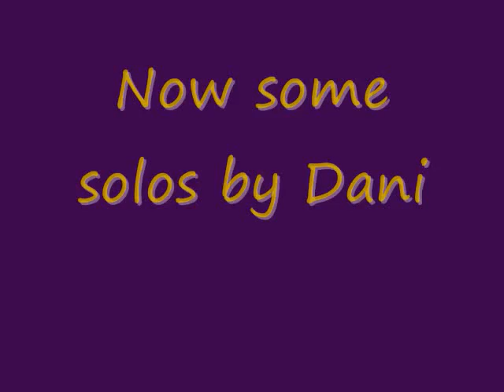Marsh Dondurma at the Montreal Jazzfest 2007, extras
Three clips from Marsh Dondurma's gig at the Montreal Jazz Festival. Two of the clips feature solos by sax player Dani.